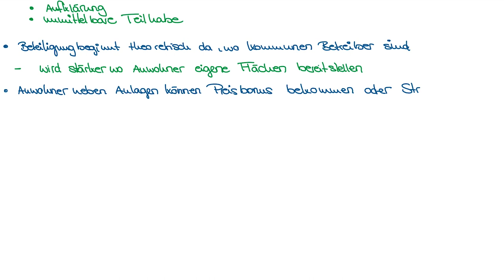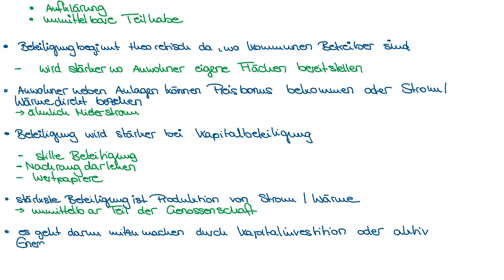Bürgerenergie (Energiekram Podcast)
Was versteht man unter Bürgerenergie? Wie organisieren sich Bürgerenergiegenossenschaften?